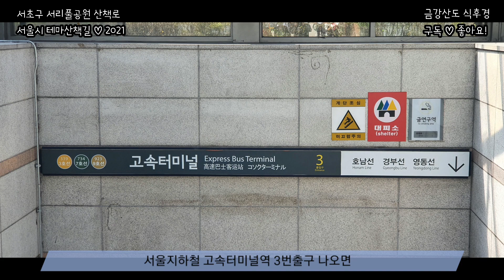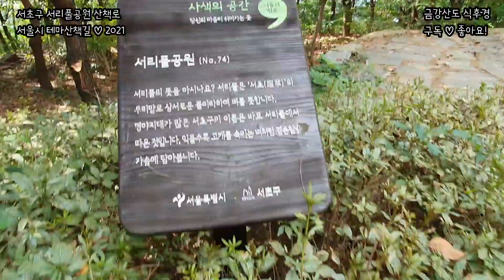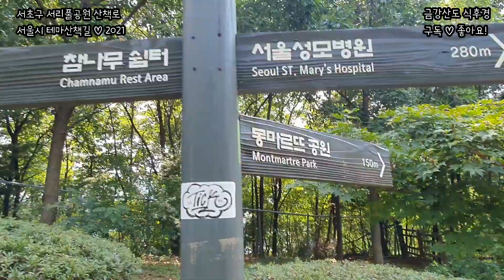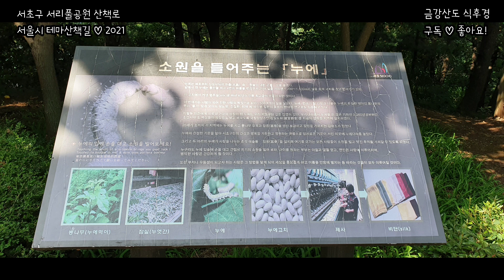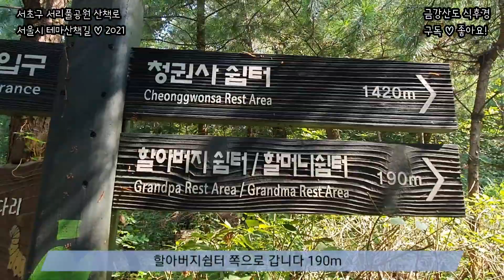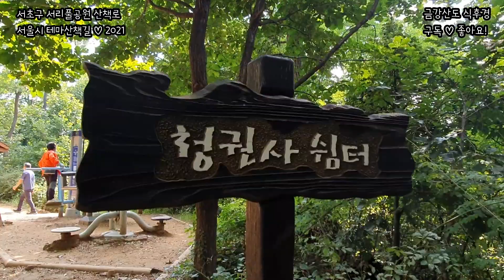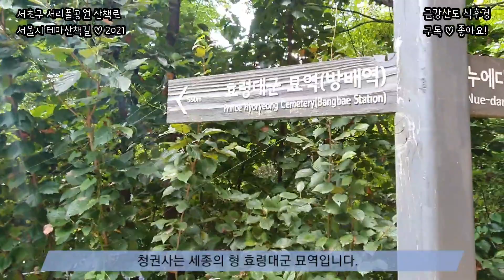서울 서초구 서리풀공원 산책길, 서울시 테마산책길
서리풀공원 산책로

서울 서초구 서리풀공원은 반포동에서 방배동까지 서초구의 중심부를 가로지르는 산지형 공원입니다.   누에다리와 서리풀다리가 도로로 단절된 산책로를 연결하여 북쪽으로는 한강을 남쪽으로는 우면산을 이어주는 도심에서는 보기 힘든 산책로입니다.

오늘은 서리풀공원 산책로를 지하철 3호선 고속버스터미널역으로부터 시작하여 산책로를 완주합니다.  마지막 지점인 청권사로 내려와 지하철 2호선 방배역으로 연결되는 코스입니다. 길을 알고 냅다 걸으면 1시간이면 충분한 길이고, 쉬엄쉬엄 가다보면 약 1시간 30분 정도 걸리는 거리입니다.

지하철 3호선 고속버스터미널역 3번출구 - 팔각정쉼터 - 참나무쉼터 - 누에다리 - 몽마르뜨공원 - 서리풀다리 - 서리풀공원 전망대 - 청권사쉼터 - 효령어린이공원 - 청권사 - 방배역(2호선)